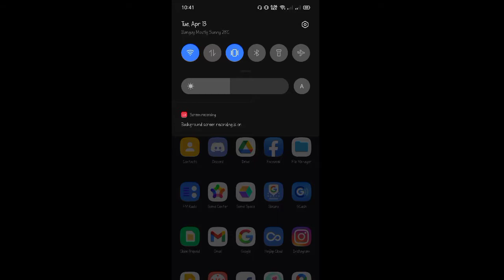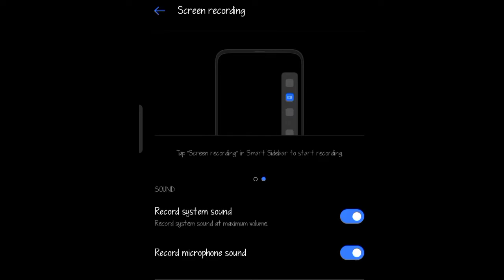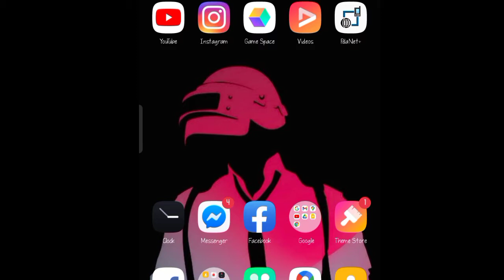How to screen record with internal audio, voice chat and mic | GTA San andreas Multiplayer